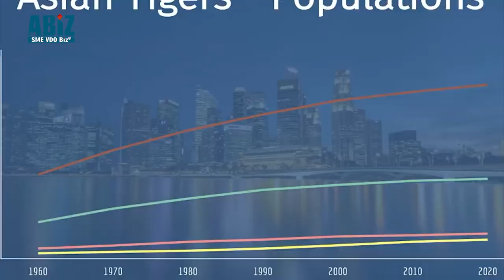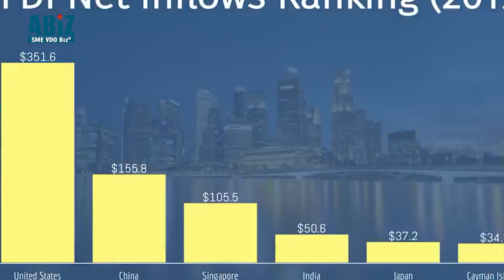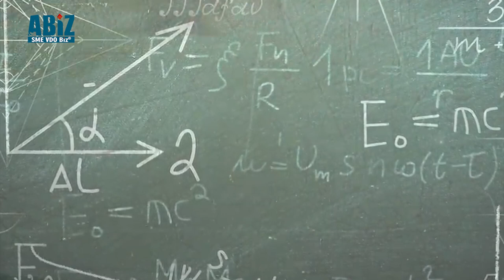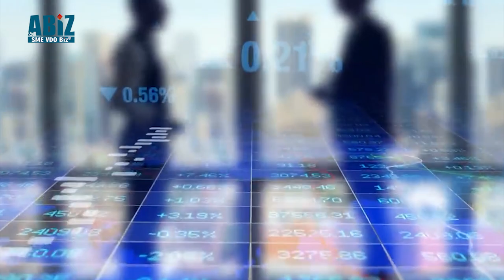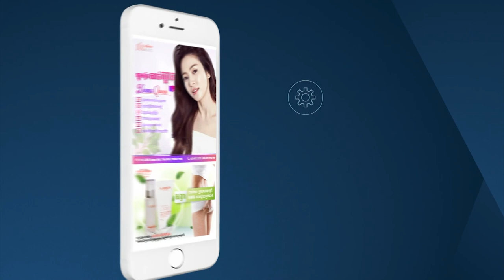ត្រូវមានជំនាញ៤ មុនពេលចេញរកស៊ី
ការចេញរកស៊ីគឺដើម្បីចូលរួមបង្កើតការងារនៅក្នុងសង្គម បង្កើនប្រាក់ចំណូល និងកាត់បន្ថយភាពក្រីក្រ។ ប៉ុន្តែសូមកុំប្រញ៉ាប់ចេញរកស៊ីទាំងគ្មានជំនាញ៤នេះ។ តើជំនាញទាំង៤នោះ ជាអ្វី សូមទស្សនាវីឌីអូនេះដូចតទៅ៖
ទំនាក់ទំនងលេខ: 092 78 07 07 |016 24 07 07 |